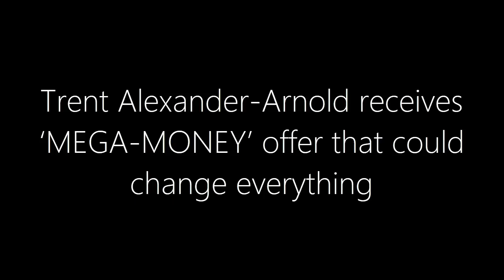Trent Alexander-Arnold’s ‘MEGA-MONEY’ Offer: Will It Change Liverpool Forever?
Trent Alexander-Arnold's future at Liverpool is on a knife-edge as Real Madrid intensifies its interest in the 26-year-old star. With his contract expiring soon, the race is on for Liverpool to secure his long-term commitment, but will they manage to keep him? In this video, we break down the latest contract talks, potential transfer drama, and what it means for the future of Liverpool FC. Don't miss the inside scoop on this tense standoff! Can Liverpool fight off the temptation of a massive move to Madrid?